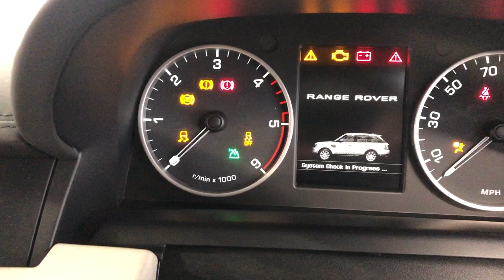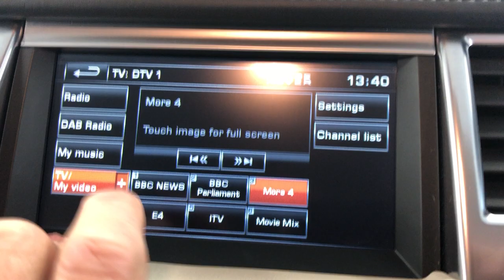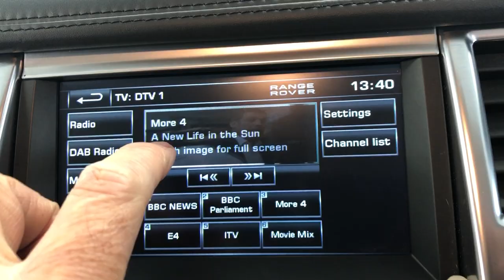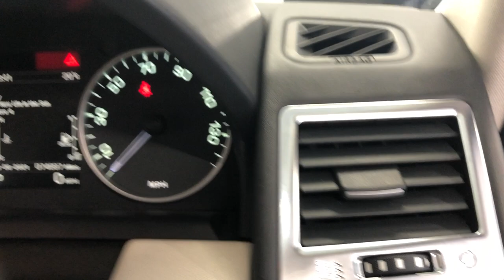Country Car Barford Warwickshire Used Range Rover Sport for sale CV358DS